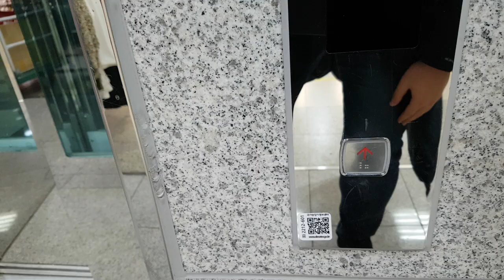경기도 성남시 중원구 산성대로 244-6 (성남동) 중앙지하도상가 나머지구간 송산특수엘리베이터 탑사기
이 엘리베이터는 문이 앞,옆으로 되어 있으며, 제 얼굴이 보인 점 양해바랍니다.

* 이 엘리베이터는 대차분이 아닌 신축분입니다.